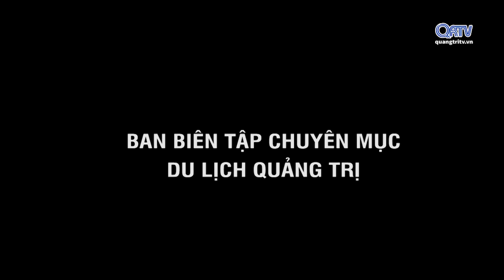[Chuyên mục] Du lịch Quảng Trị số 4